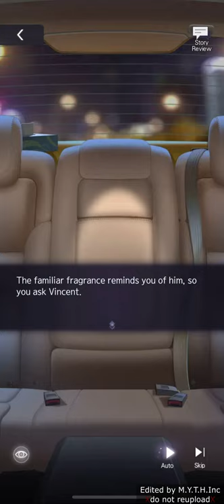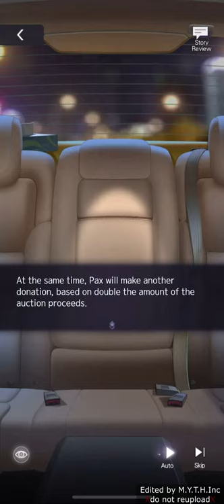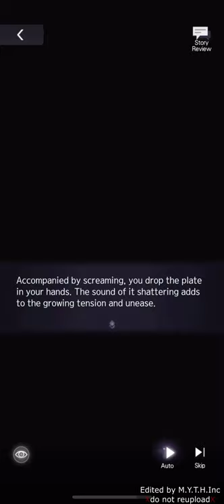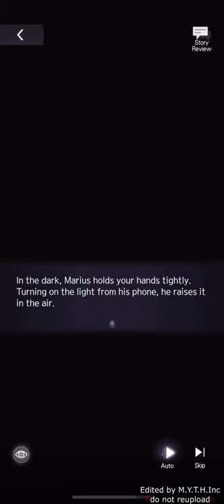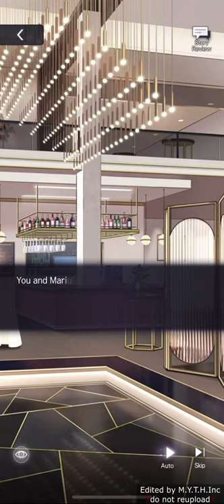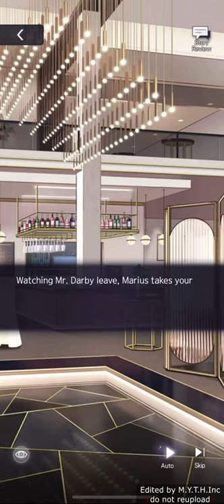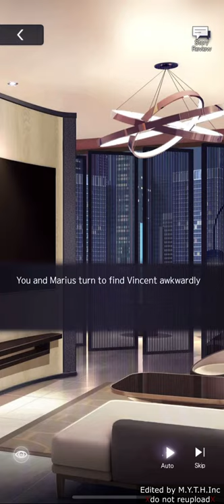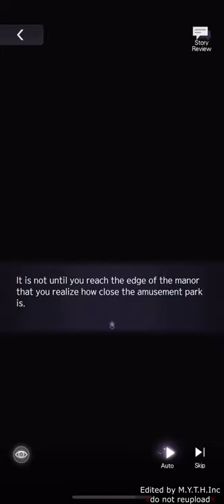Tears of Themis - Marius [Fabulous Feast] [CN DUB]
ToT Masterlist [for better experience open from phone using Google Doc app]